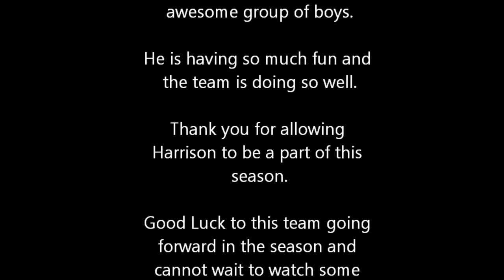Harrison Farrugia #81 the Stoney Creek Warriors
The Best of the Best Tournament in Halton Hills 2014